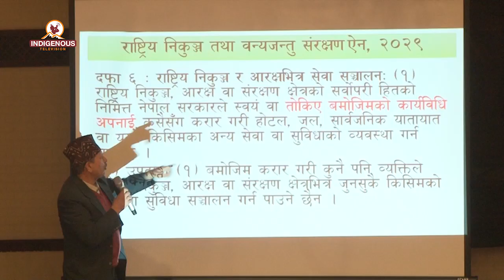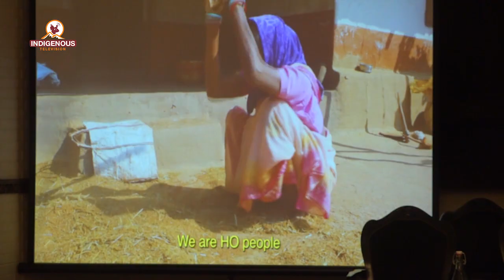आदिबासी र स्थानिय समुदायको वन र भुमि माथिको अधिकार सुनिश्चित गरिएको दावी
MCR Chief:
Pam Sunuwar

Camera Person:
Anish khadgi

Reporter:
Dolma Sherpa

Editor Chief:
Rojina Lama

Video Editor:
Anjana Rai

VFX/Operations
Surya Lama

Marketing Chief:
Shailesh Dangol

Executive Producer:
Kumar Yatru

Managing Director:
Jagat Dong

Chair Person:
Dev Kumar Sunuwar